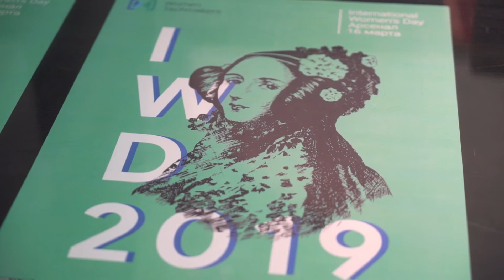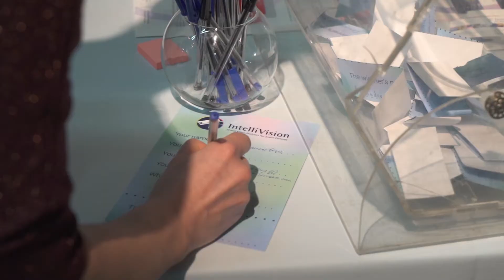International Women's Day 2019 Highlights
Video recorded at International Women's Day 2019 in Nizhny Novgorod.